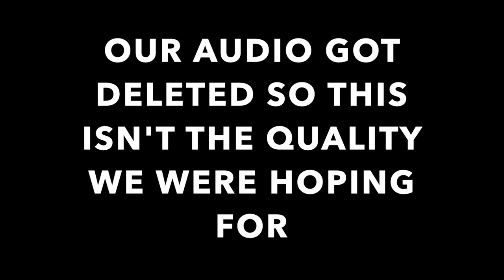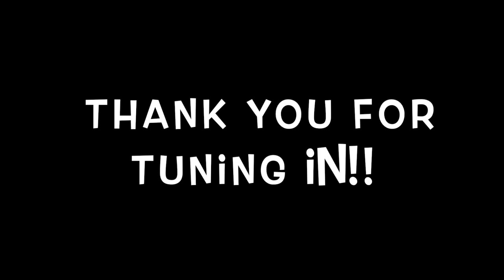Releasing Control - Four Bad Eyes Podcast - EP. 010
Anthony Ferraro and Dan Mancina kick off episode 10 of the Four Bad Eyes Podcast. Tune in to hear Dan and Anthony reunited in FLORIDA for a skate competition, Anthony growing up on the beach, crazy skate parents, blind in a skatepark, spare cane, blind proofing airbnbs, blind busing tour, high school girlfriends, sound issues and more!

Podcast Intro & Outro done by Pete Gustin the Blind Surfer find out more

***PLEASE NOTE***
Four Bad Eyes is a brand new venture between two extremely devoted and talented individuals. We are pumped to keep working hard to make this unfold and grow. Please be advised that we will be exploring a wide variety of topics (some adult-themed) and our younger viewers (and their parents) should be advised that some topics will be for mature audiences only.

Timestamps:
00:00 - intro
00:35 -  four bad eyes in Florida
06:35 - beach life
10:55 - skate parents
12:55 - blind in a skatepark
20:08 - always have a spare cane
24:50 - skate contests
28:24 - ups and downs
34:24 - blind proofing airbnbs
35:15 - blind goat
36:26 - ramen blind
37:08 - dan used to be able to drive
38:22 - blind busking tour towns
40:28 - Anthony’s high school girlfriend
43:55 - stop treating blind people different
47:36 - more sound issues
49:00 - big thank you to Phantom Engine
49:37 - big thank you to Pete Gustin
51:10 - thank you/contact/one love